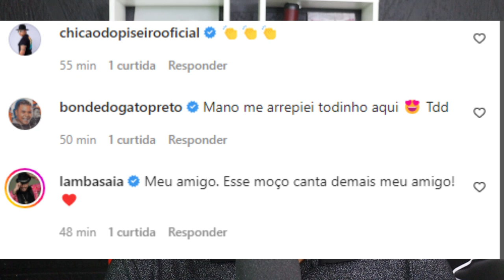ESSE CARA CONSEGUIU ENGANAR ATÉ PABLO E A INTERNET REAGIU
IMPRESSIONANTE CANTOR SURGE NA INTERNET E CHAMA ATENÇÃO POR TER UMA VOZ PARECIDA COM A DE PABLO DO ARROCHA.